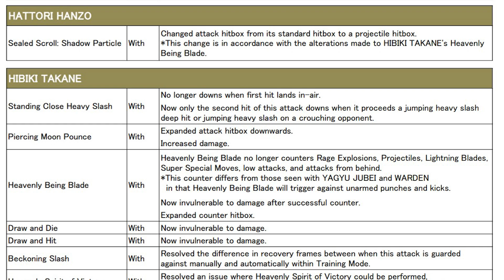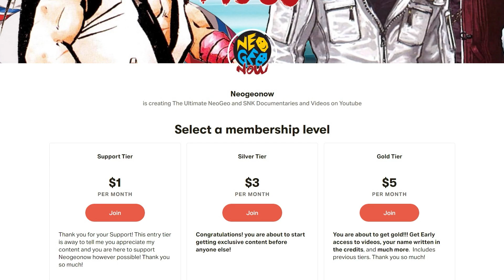HIBIKI Fixed, LEONA Detailed, While NAKORURU Gets a Perfume!